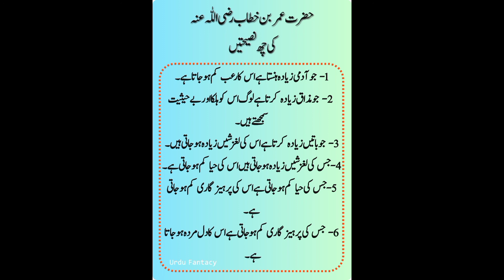Best Collection Of Hazrat Ali Quotes About Life And People In Urdu_Hazrat Ali Ki Pyari Baten_UF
Best Collection Of Hazrat Ali Quotes About Life And People In Urdu_Hazrat Ali Ki Pyari Baten_Urdu Fantacy!!